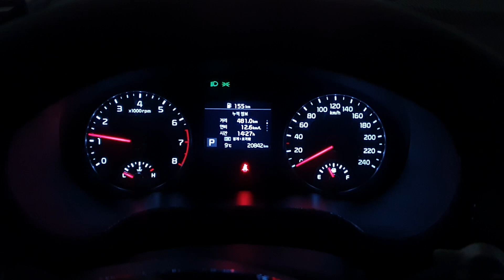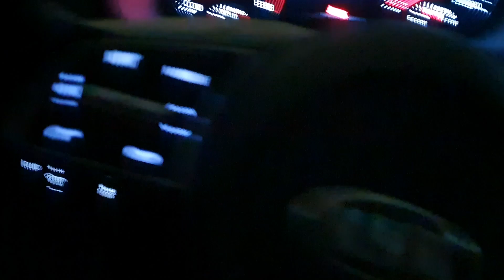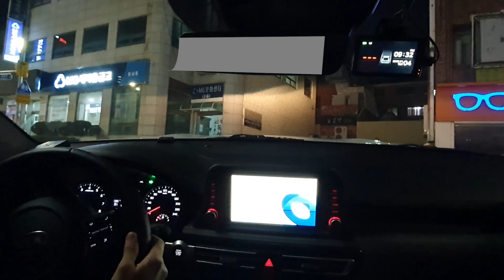셀토스 주행영상